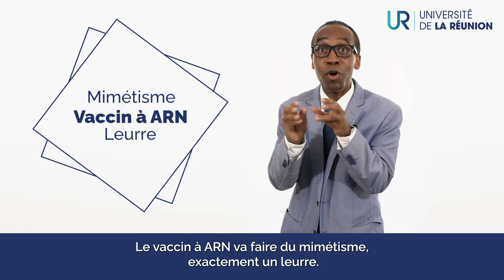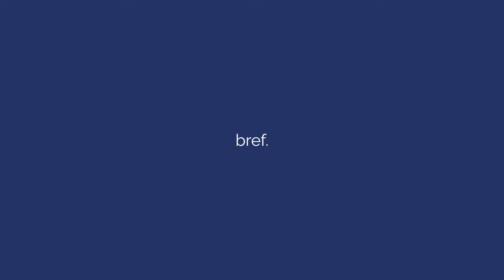Vaccination en question : l'Université de La Réunion te répond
Des questions sur la vaccination à la COVID-19 ? L'Université de La Réunion te répond !